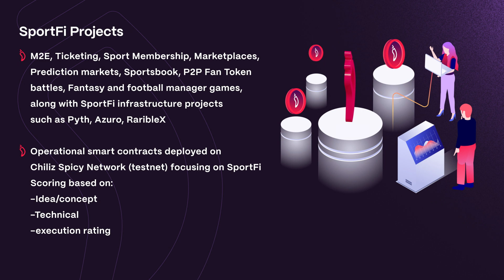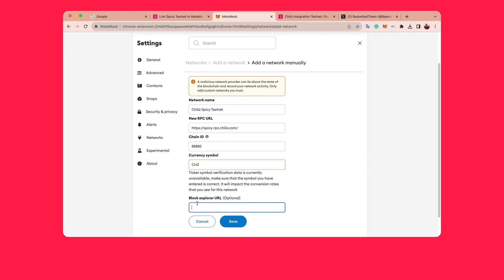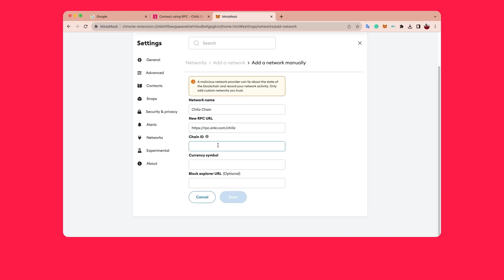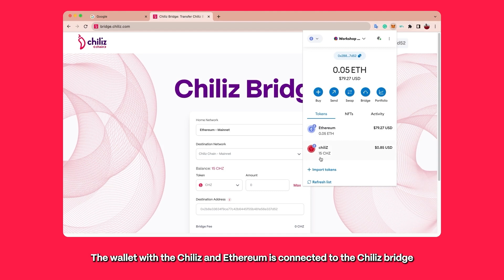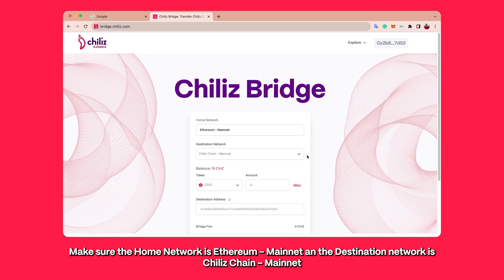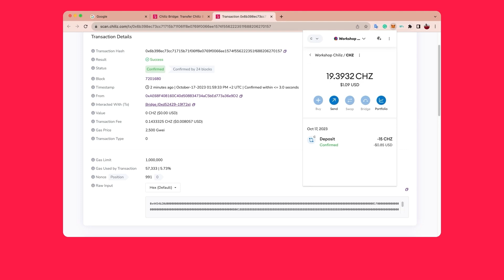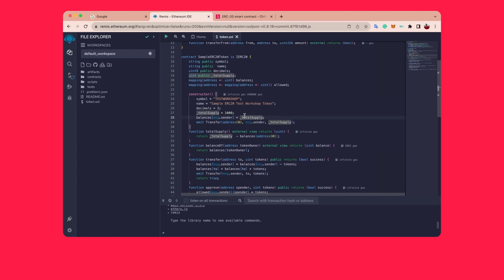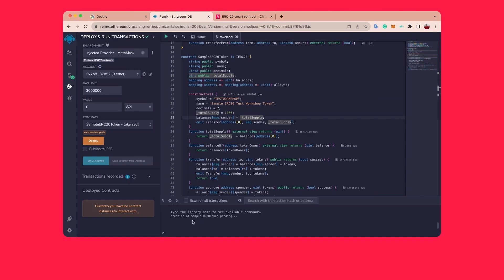Fan Utility Projects - ETHOnline 2024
Join us for a workshop with Max Rabinovitch titled, "Fan Utility Projects "

This workshop is part of ETHOnline 2024, an async hackathon that takes place from Aug 23 – Sept 13, 2024.